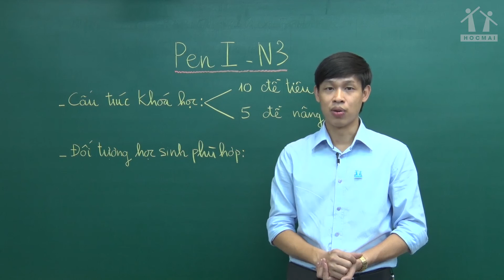Thầy Nguyễn Ngọc Hải - Vật lí - PEN-I - 2018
💪 15+ đề thi/ môn.
💪 Hơn 200 dạng bài hay thi được tiết lộ
💪 Bật mí hơn 36,000 câu hỏi
💪 Phòng luyện đề thi thử căng hơn thi thật